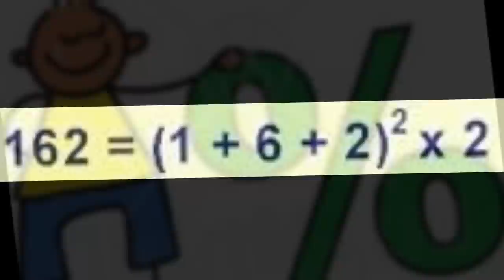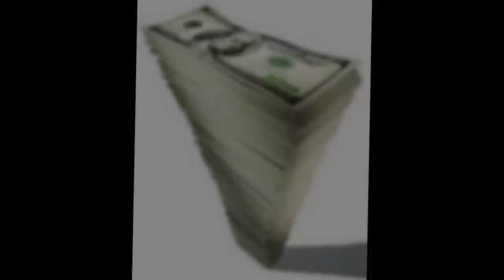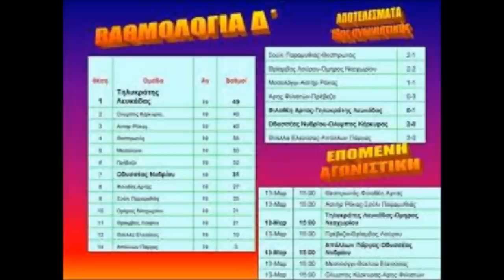zervakis ta midenika by babic rmx